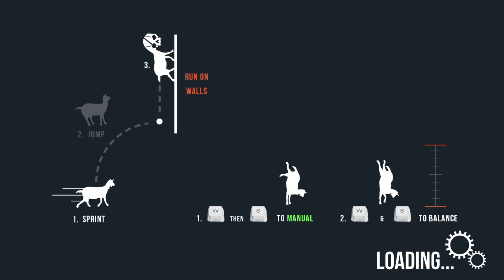Goat simulator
Weirdest game ever. Decided not to edit it. Thought it might be funnier. Lover you all, bye!